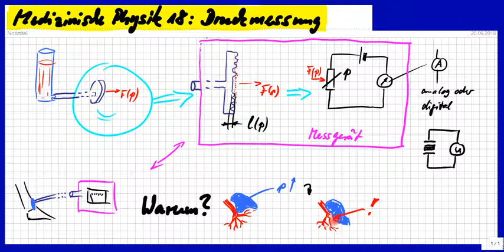Medizinische Physik 18, Druck messen, wie, warum, elektromechanische Wandler, Beispiel Hufgelenk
Bitte, helfen Sie uns Endlich wieder (Sapere aude!) Mechano-elektrische Wandler funktionieren ganz einfach. Dast wird erklärt und, warum Hufgelenksinnendruck-Messung so wichtig ist (zB. Hufgelenksentzüdnung).
Lieber verstehen als auswendig lernen. (Björn Köhler, MaPhy) Mathe IST einfach, versprochen! Die anderen Fächer auch. Es gibt aber einen kleinen Haken.